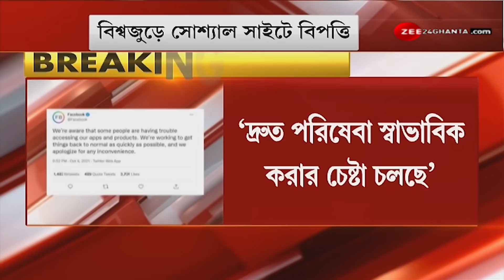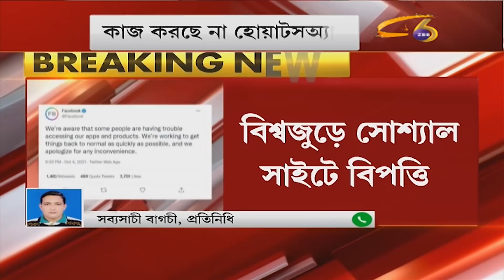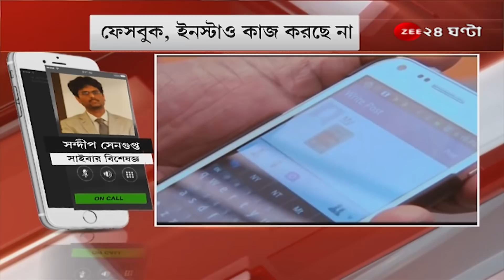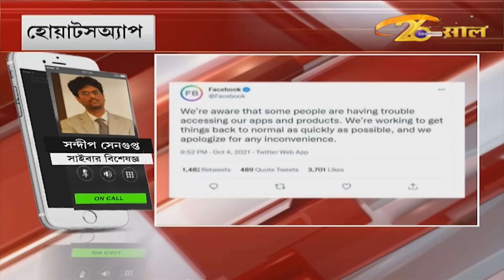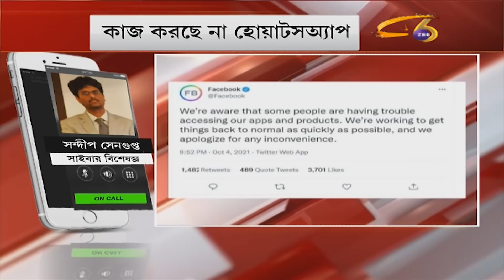Facebook Down: বিশ্বজুড়ে বিকল সোশ্যাল সাইট, কাজ করছে না Facebook, Messenger, Instagram এবং Whatsapp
Facebook Down: ১ ঘণ্টারও বেশি সময় ধরে স্তব্ধ গোটা বিশ্ব!

বিশ্বজুড়ে বেশ কিছুক্ষণের জন্য অচল হয়ে গেল ফেসবুক (Facebook), ইনস্টাগ্রাম (Instagram) এবং হোয়াটসঅ্যাপ (WhatsApp)। কাজ করছে না মেসেঞ্জারও